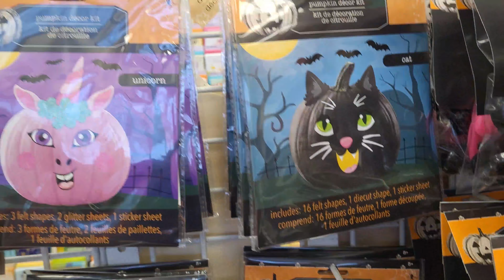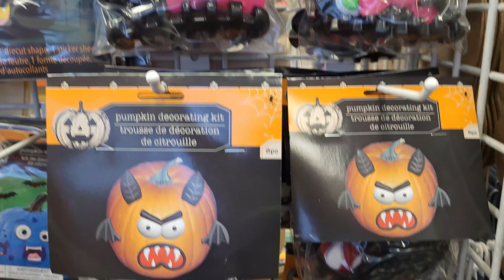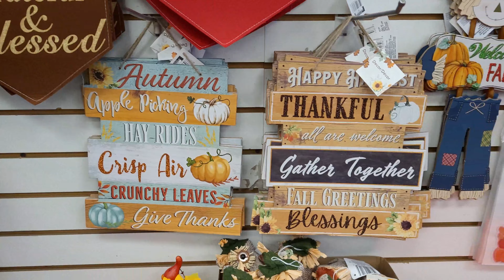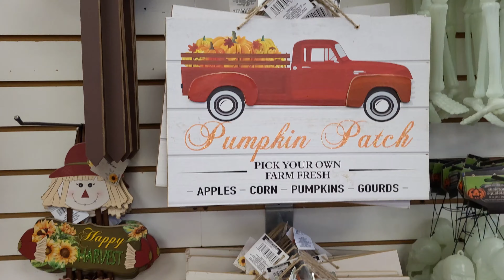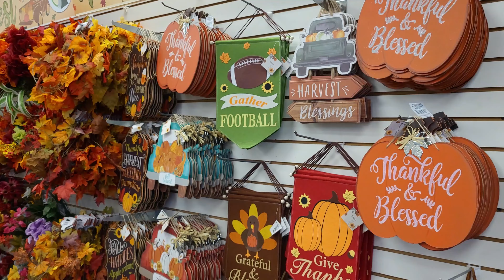Dollar Tree Halloween/Fall Decorations 2021! $50 Giveaway! SHOP WITH ME! Inspirations the queen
To ENTER:
1. Must be United States Resident.

5. Comment on this video and any others.
6. IF the winner doesn't respond in 3 days of notice then a NEW winner will be chosen.